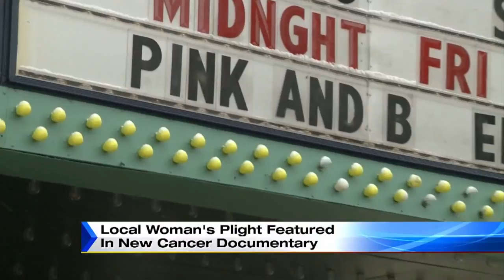Local woman’s plight featured in new documentary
A documentary features a local woman who had surgery to reduce her chances of cancer. A new feature